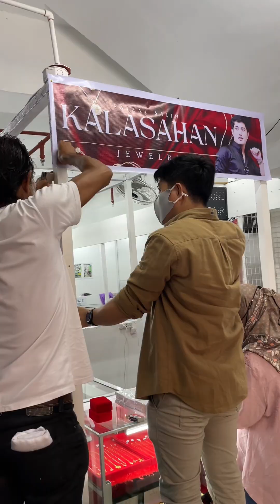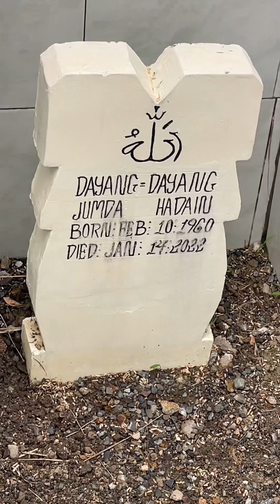DAILY VLOG sin Kalasahan